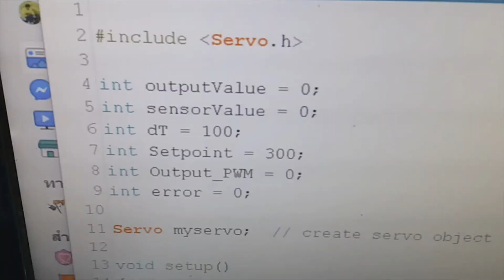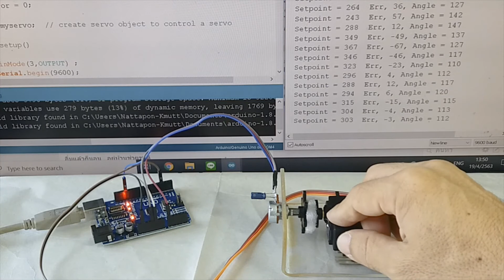Basics position control using Fuzzy logic controller for Servo motor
Test the position control of the servo motor with Fuzzy logic using position feedback with a  adjustable resistor 5K(ฺB) that connects the axes directly to the axis of the servo motor. And send the PWM control signal to the servo motor on pin 3 of the Arduino UNO board and receive the feedback signal to pin A0. In the test, the setpoint value will be set to 300 (ADC).